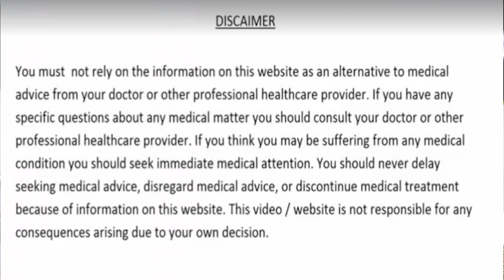4 दिन में इतनी ताकत भर देगा की 80 साल का इंसान भी कब्बडी खेलेगा/ Joint Pain और कमजोरी जड़ से ख़त्म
4 दिन में इतनी ताकत भर देगा की 80 साल का इंसान भी कब्बडी खेलेगा/ Joint  Pain और कमजोरी जड़ से ख़त्म हो जाएगी पूरा शरीर निरोगी बन जायेगा
khoon ki kami,khoon ko patla karne ka tarika,khoon ko saaf karne ka tarika,pet ke rogo ka ilaj,constipation,acidity and gas problems,acidity,diabetes treatment,sugar rog ka ilaj,dil ki bimariyon ka ilaaj,heart attack,heart blockage,immunity,bawasir ko kaise khatam kare,piles treatment,knee pain,joint pain,ghutno ke dard ka ilaj,cumin seeds benefits,jeera khane ke fayde,carom seeds,ajwain ke fayde,cholesterol ko kam karne ka tarika,crazy india,kamjori